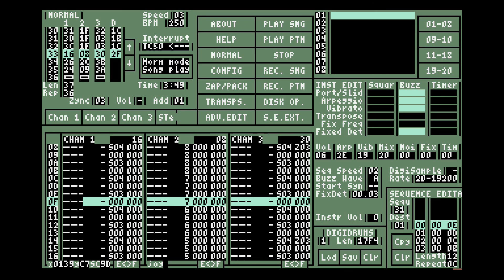RoboST by 505 (Atari STe maxYMiser music)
Music from the STe demo STrange RoboTS
Three channels YM and one channel DMA